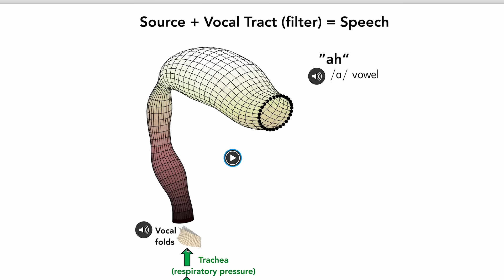Introduction to Voice Science - Featuring Dr. Amanda Stark!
Ever want to know about your voice, how it works and all the fleshy bits in your throat? This is the course for you!

WE HAVE MERCH!